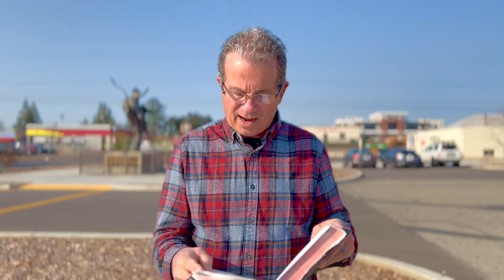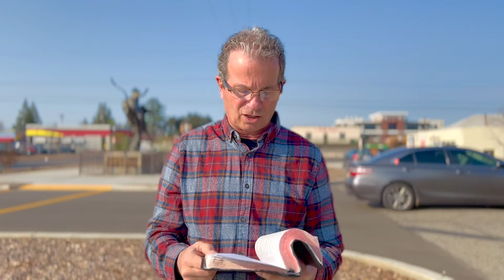1/23 - True North: You Can’t Control the Wind, but you can Control Your Sails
Welcome Rock Harbor Fam to week 2 of our True North series. This week Pastor Scott dives into John 9:1-12 and looks at how important it is to release our control over our life by giving it over to God. Sit back, grab a cup of coffee, and enjoy!